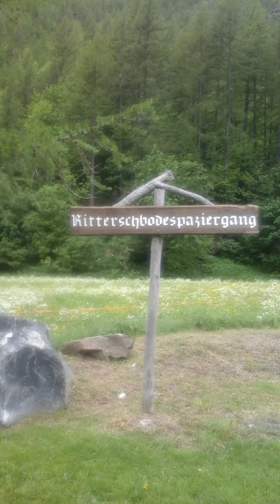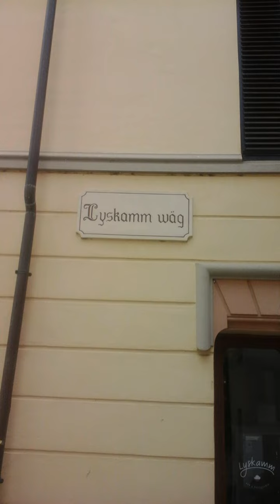Indimenticabile giornata a GRESSONEY(AO), comunita' Walser. ( zona, alta valle d'Aosta)